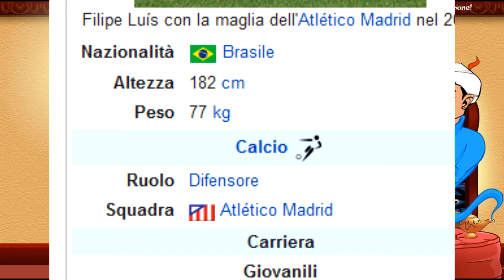Diego VS Akinator / Un' altra sconfitta!!